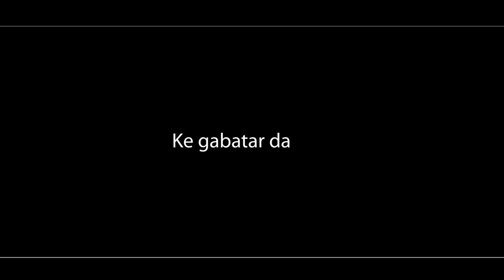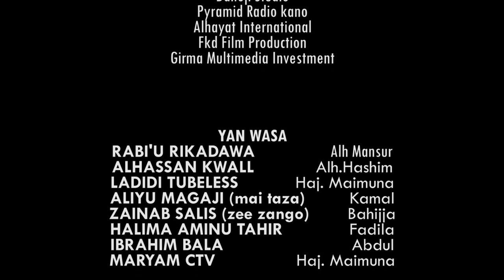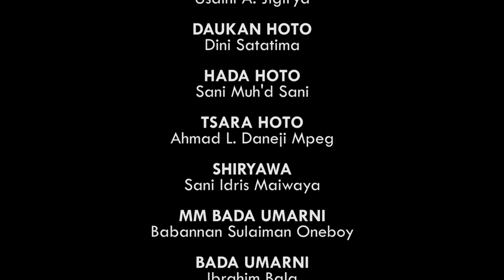Muguwar uwar mijina aka sallameta da kunya - Hausa Movies 2021 | Hausa Film 2021